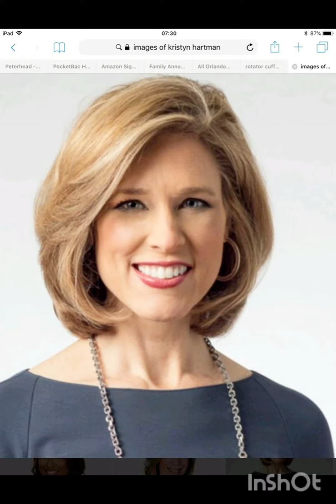Pixi Bob Shot Old Women 2023 haircut/hairstyles